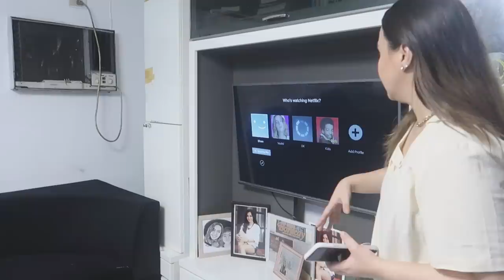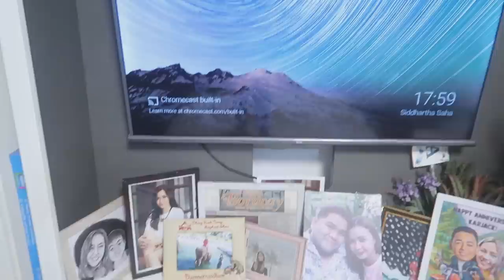House Tour (Aaalis na ba kami?)